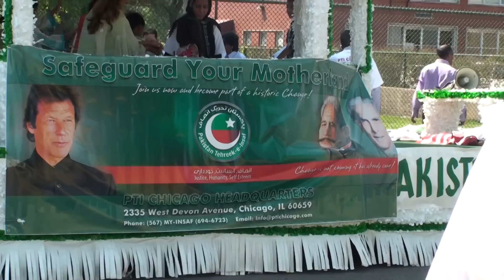PTI CHICAGO HQ PREPARING FOR INDEPENDENCE DAY PARADE ON AUGUST 25TH IN CHICAGO DEVON AVE